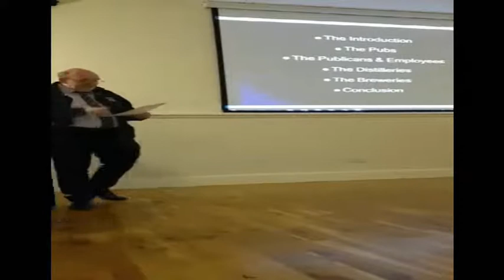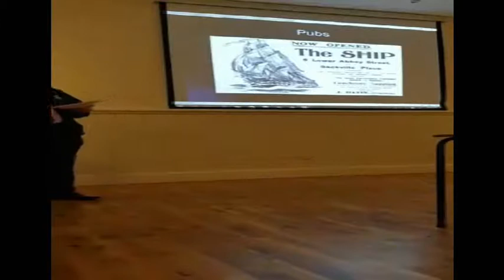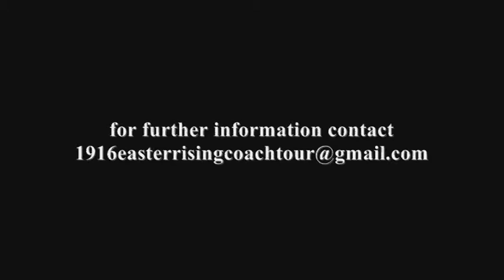1916 Easter Rising & The Role of Alcohol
An excerpt from a lecture on the role of pubs, barmen, distilleries and breweries in the Easter Rising delivered by historian Eddie Bohan to the Templemore History Society (Apologies for the vision mixing)